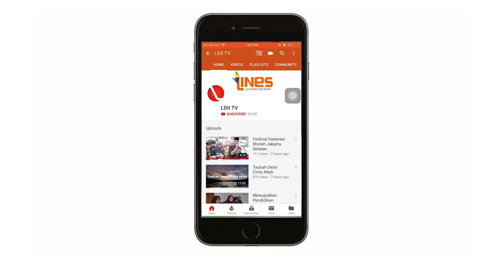OASE HIKMAH : Bermuamalah kepada Allah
LDII TV Oase Hikmah : BERMUAMALLAH KEPADA ALLAH

Sebuah tayangan Live bertajuk kultum (kuliah tujuh menit) yang akan mengisi waktu menunggu berbuka puasa dengan siraman rohani serta kajian agama islam oleh para ulama atau ustad  LDII yang disajikan dengan lugas, santai dan menyejukan hati.